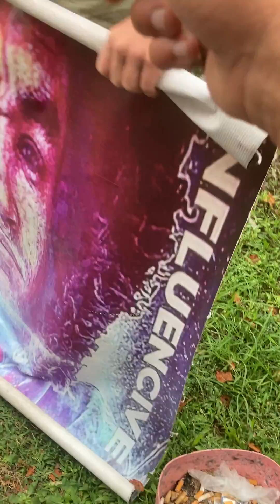Suicidal Woman Pays Alms Tobit12:11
Romans 13:14 But put ye on the Lord 👑🗣YAHAWASHI👑Christ, and make not provision for the flesh, to fulfil the lusts thereof.
“😷Dumber & Dumber🧏💉🚨 2 Esdras 14:8 That thou lay up in thy heart the signs that I have shewed, and the dreams that thou hast seen, and the interpretations which thou hast heard:
2 Esdras 14:9 For thou shalt be taken away from all, and from henceforth thou shalt remain with my Son, and with such as be like thee, until the times be ended.
2 Esdras 14:10 For the world hath lost his youth, and the times begin to wax old. “Idiocracy is a 2006 American dystopian science fiction comedy film directed by Mike Judge and co-written by Judge and Etan Cohen. Starring Luke Wilson, Maya Rudolph, and Dax Shepard, it follows an American soldier who takes part in a classified hibernation experiment, only to be accidentally frozen for too long and awaken 500 years later in a dystopian[2] world where dysgenics and commercialism have run rampant, mankind has embraced anti-intellectualism, and society is devoid of such traits as intellectual curiosity, social responsibility, justice, and human rights. The film was not screened for critics, and the distributor, 20th Century Fox, was accused of abandoning it. Despite its lack of a major theatrical release, which resulted in a mere $495,000 gross at the box office, the film received positive reviews from critics and has become a cult film.[3]